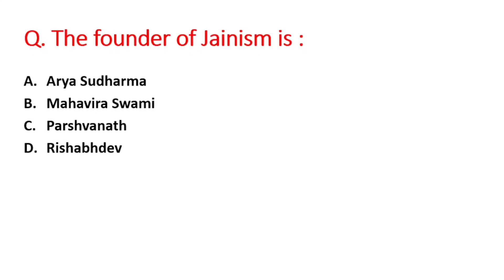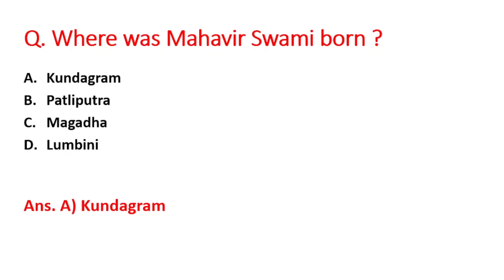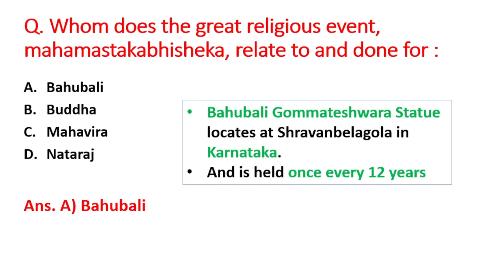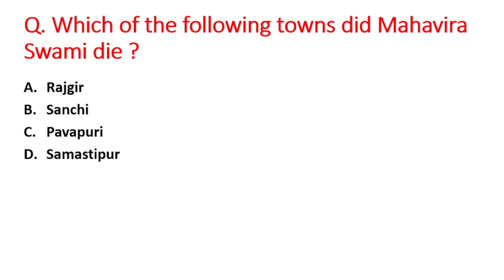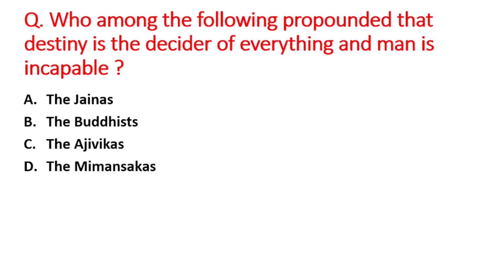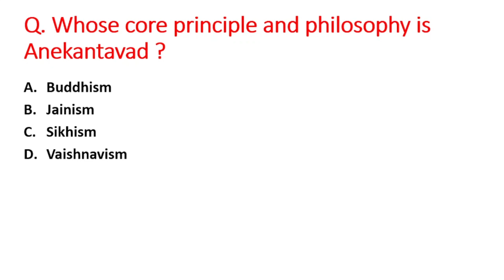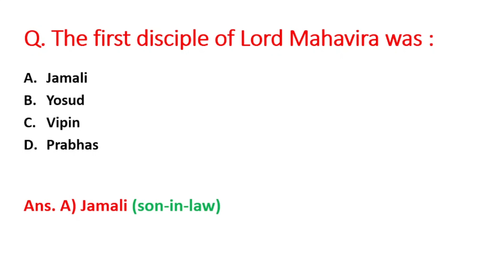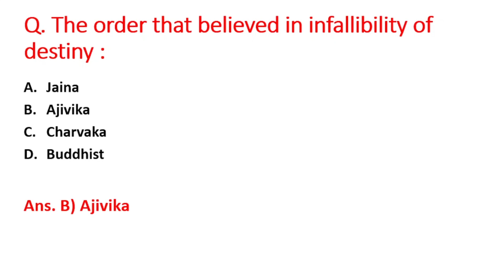Jainism MCQs || 45+ Jain Religion Questions and Answers || Ancient History GK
Previous Year Questions on Jain Religion..
MCQs for all Competitive Exams like SSC, UPSC, Railways, Defence etc..